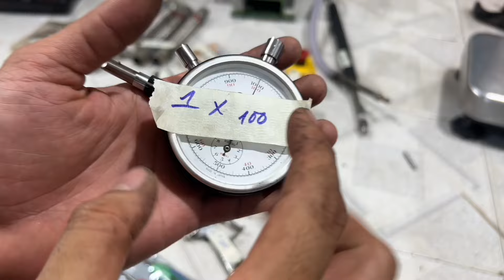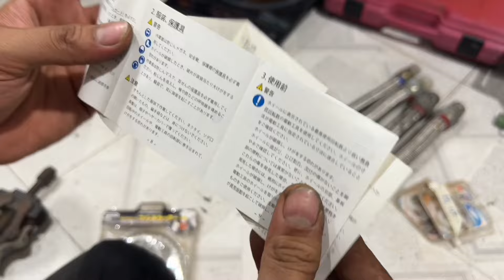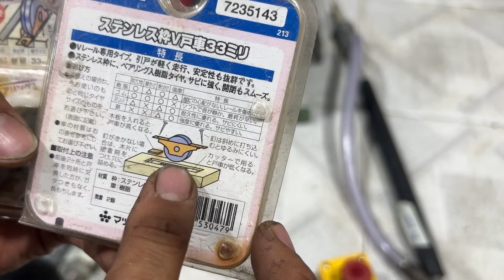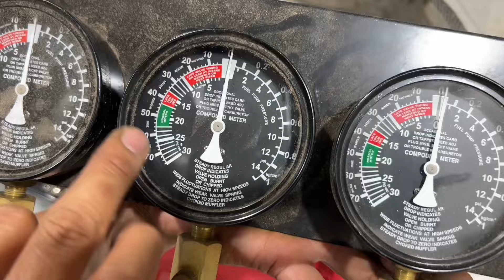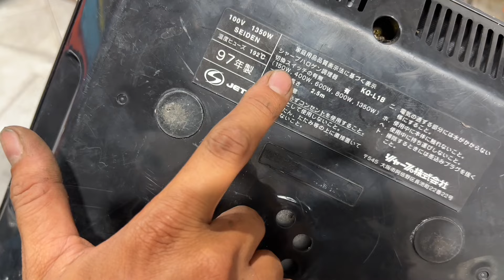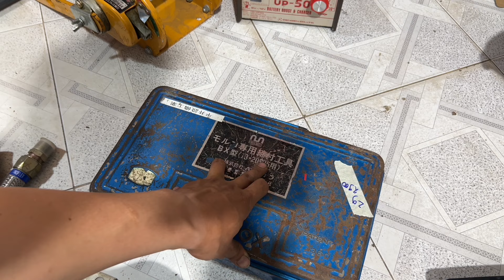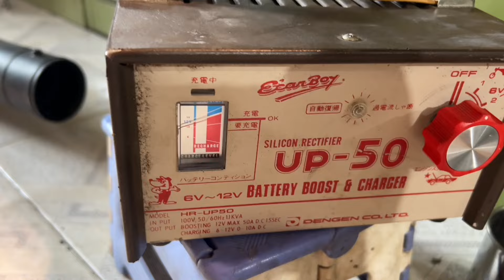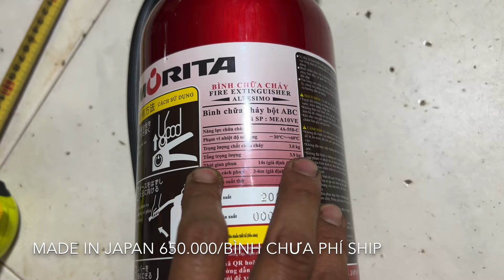3-4-2024 tời quay tay maxpull 2 chiều.bâm ống thuỷ lực.cưa lọng tôn.vòi phun cát bằng sứ.bộ thử áp